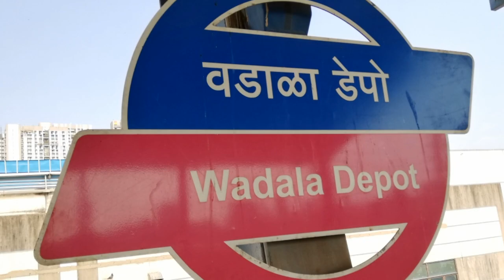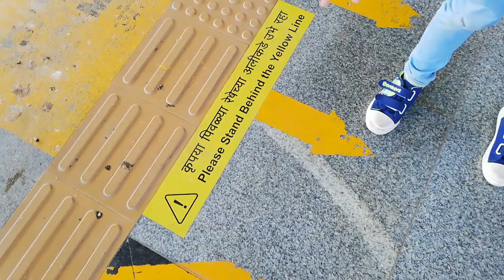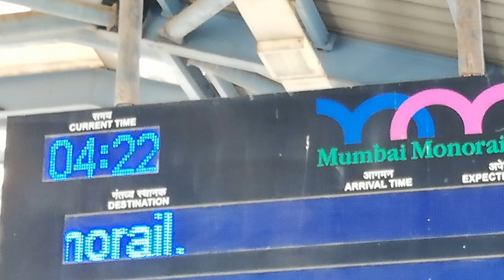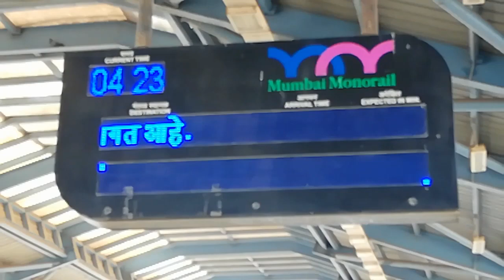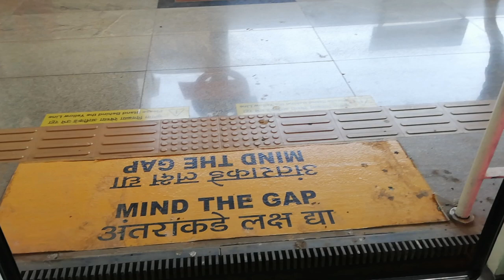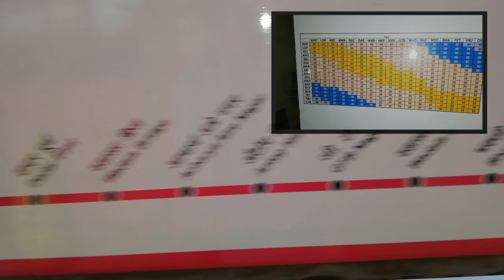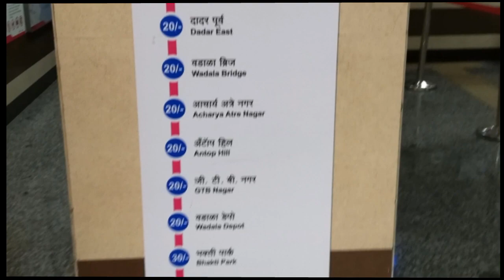Mumbai Special. मस्ती की मोनो रेल. Mono rail Travel. मुंबई विशेष.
Iss video main hum aapko Mumbai ke Mono rail le ja rahe hain.

इस विडियो मैं आपको मुंबई के मोनो रेल ले जा रहे हैं.

Mumbai Monorail.